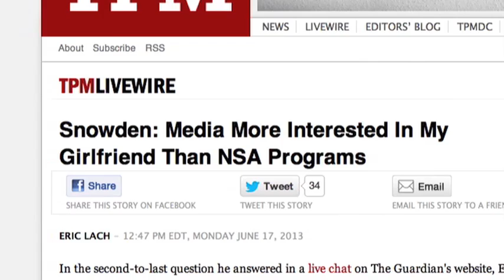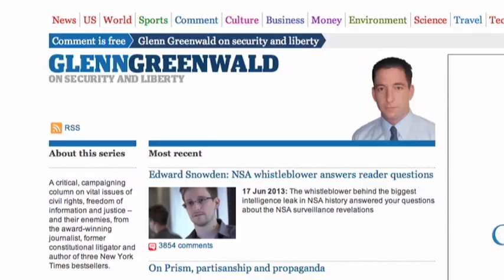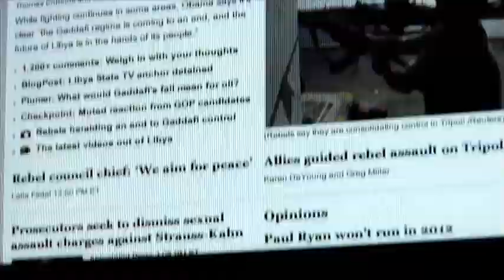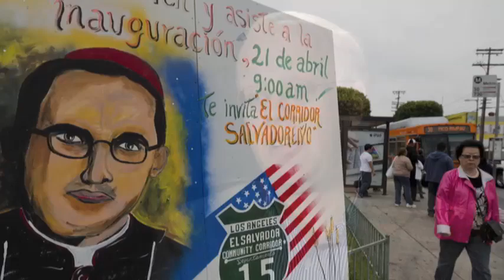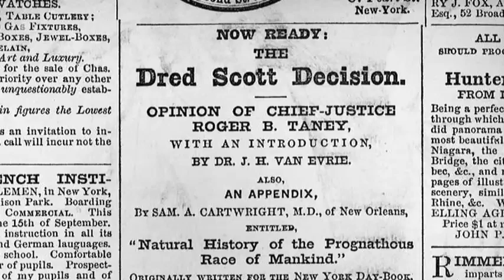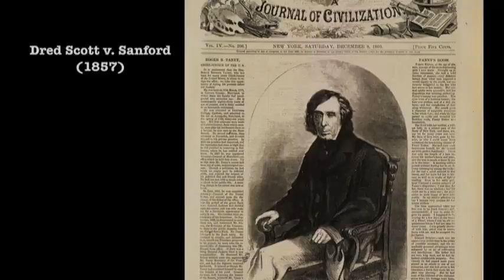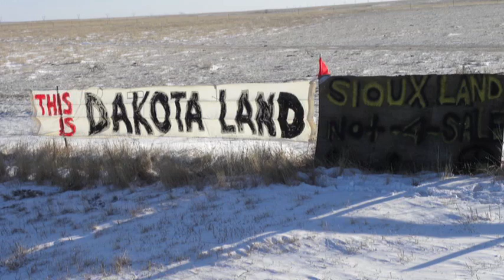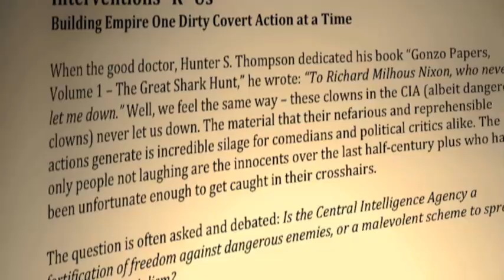A Conversation w/ Mumia Abu-Jamal and Stephen Vittoria on 17 June 2013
Stephen Vittoria, director of "Mumia: Long Distance Revolutionary", speaks with Mumia Abu-Jamal on: Edward Snowden; Mumia's recent visit w/ Chris Hedges, James Cone, and Cornel West; the release of "Mumia: Long Distance Revolutionary" on DVD; and the forthcoming book "Murder Incorporated: Empire, Genocide, and Manifest Destiny" currently being written by Vittoria and Mumia.

"Mumia: Long Distance Revolutionary" is now out on DVD! Includes the explosive short film "Manufacturing Guilt", unequivocal regarding Abu-Jamal's innocence while detailing the astonishing efforts of the Philadelphia PD and DA's office to frame him for a crime he did not commit. Get the DVD at any of the following outlets: